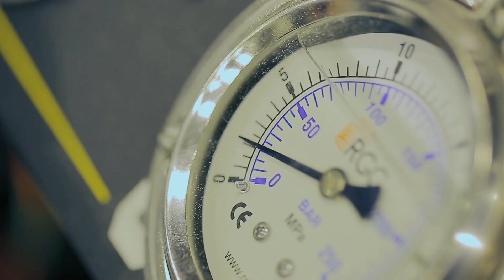How Reinforced Materials Are Tested In The Laboratory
CFRC, or carbon fiber reinforced concrete, is a novel construction material delivering significant advantages to the building industry. It contributes to greater sustainability and decreases the cost of maintaining existing infrastructure. The following will detail how reinforced materials undergo laboratory testing.